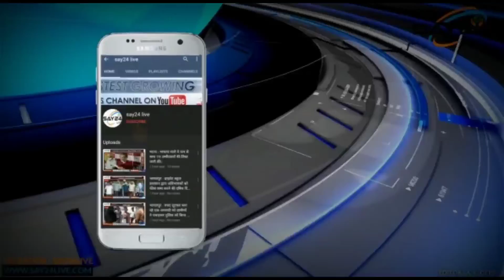पूर्णियां- एक अज्ञात चार पहिया वाहन की चपेट में दो युवक घायल।